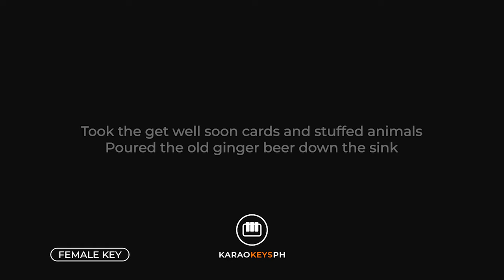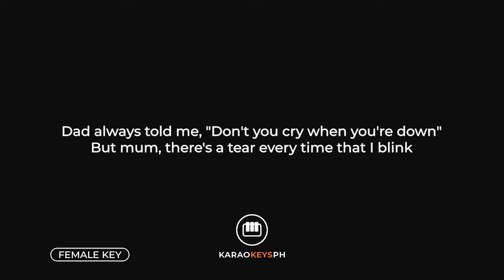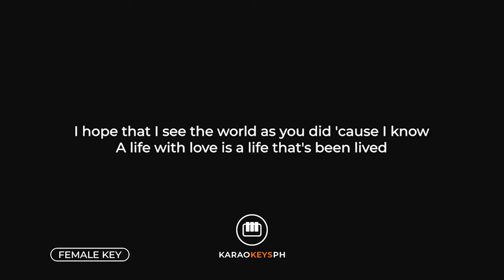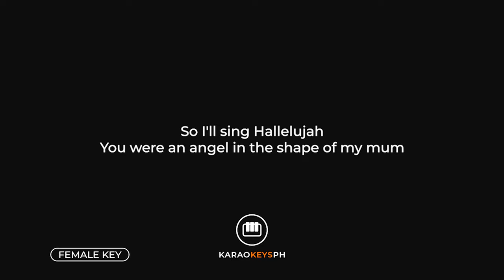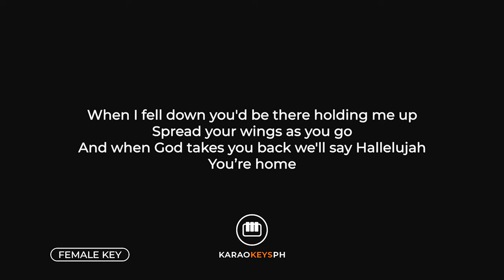Supermarket Flowers - Ed Sheeran (Female Key - Piano Karaoke)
Piano karaoke and backing track for Ed Sheeran's hit song "Supermarket Flowers". This is the female key version of the song.